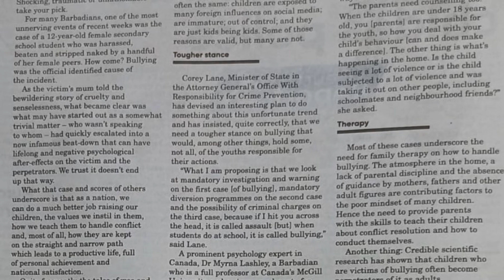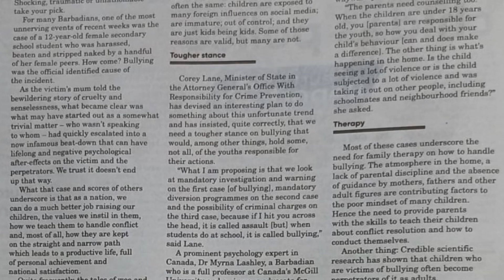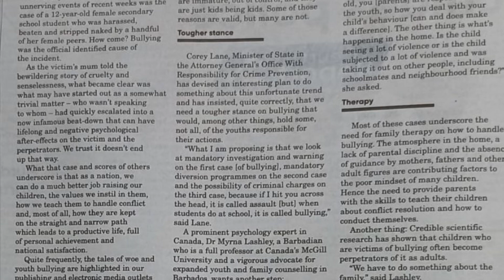Bridgetown, Barbados. Yes, it is the culture.